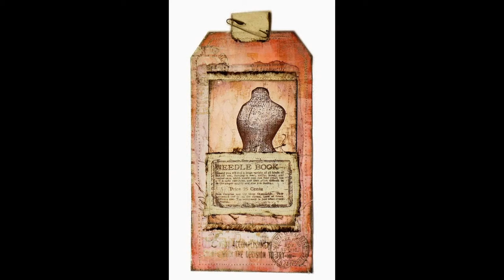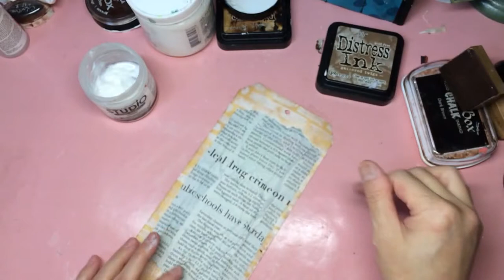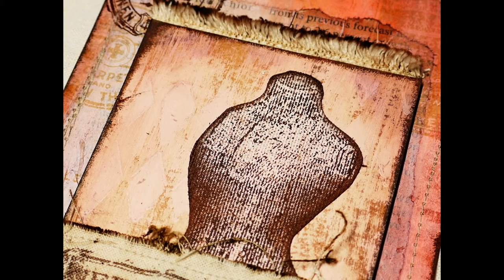VintageTag - Needle Book -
- Tool & Materials -

Ranger Surfaces Manila Tags #10
Chalk Ink : Clearsnap ColorBox DarkBrown , ChestnutRoan
Golden Gesso
Distress Ink - Brushed Corduroy , Walnut Stain , Festive berries

TimHoltz StampersAnonymou - Habedashery
Studio 490 by Wendy Vecchi - A Form of Art

Sheeting Fabric Unbleached Colour
Edge of the canvas fabric
News Paper
Sticky-Back Canvas ATC - White
Gray Chip

The Crafter's Workshop　Stencil : TCW202 , TCW191S